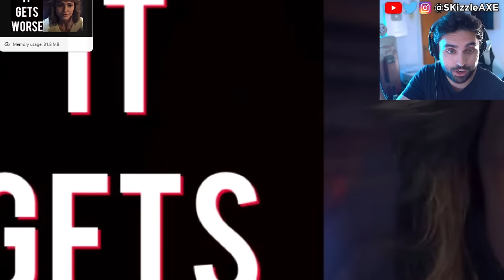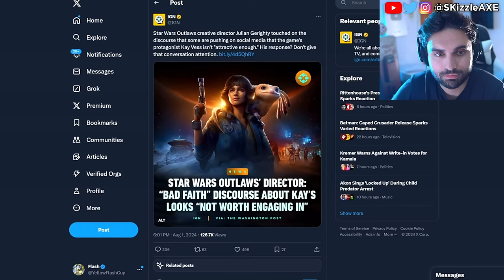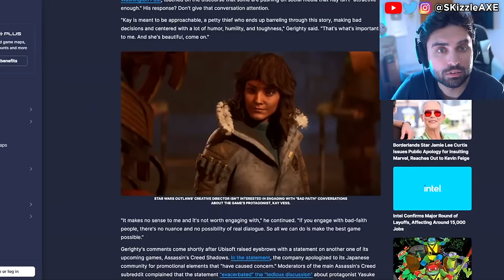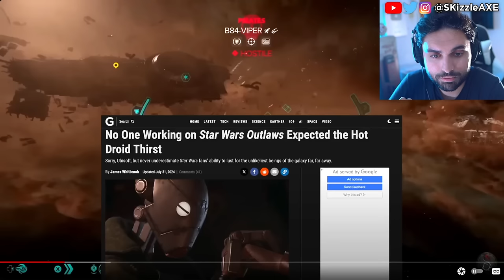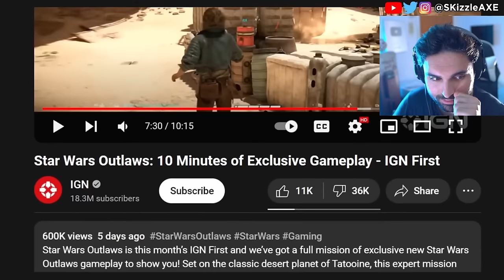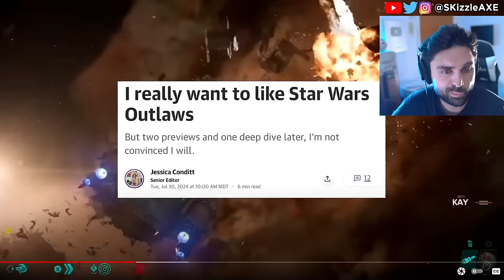WOKE Boycott WIN... SHUT DOWN 🥴 - Asmongold, WOKE Assassins Creed, Star Wars, Endymion, COD PS5 Xbox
Star Wars Outlaws reviews are not looking good. Asmongold, EndymionTV and YellowFlash reacts to Woke agenda in gaming. We also talk about Olympics boxer. PlayStation DEI Team Game CONCORD FLOPS OPEN BETA As Gamers ABANDON THE GAME. Ubisoft is also getting a lot of backlash for Assassin's Creed Shadows. Call of Duty also got hit with woke disaster and Activision revealed Black Ops 6. PlayStation revealed Concord and Silent Hill 2 during State of Play but apparently it's woke. Insomniac Games calling for more representation in Marvel Wolverine game. Stellar Blade Releases UNCENSORED Outfits After Gamers Fight Back | Woke Games Journalists Are MAD. Asmongold is getting some heat because of Assassin's Creed Shadows.

0:00 Ubisoft situation
1:20 Woke Star Wars Outlaws
7:32 Ubisoft responds / Asmongold
10:12 Reviews are insane LOL